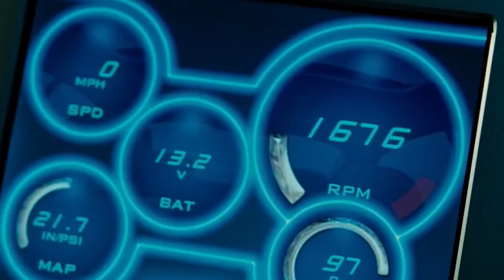Hal Yang Sangat Menyedihkan Terjadi di Hidup Gw. | PUBG MOBILE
Kamu seoranf broadcastet dan mencari support?
I love you my Belifers, Each and everyone of you!